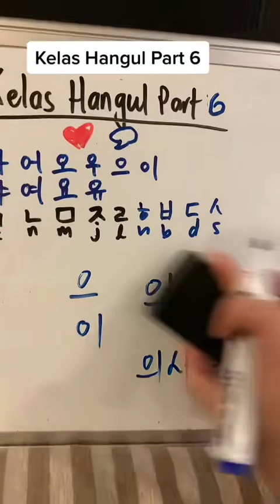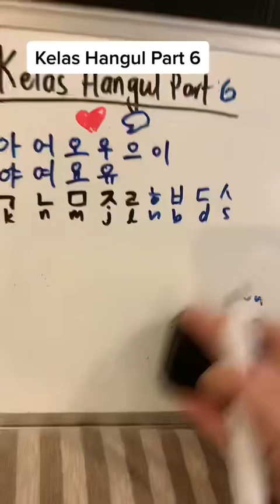Kelas Hangul Bahasa Korea part 6